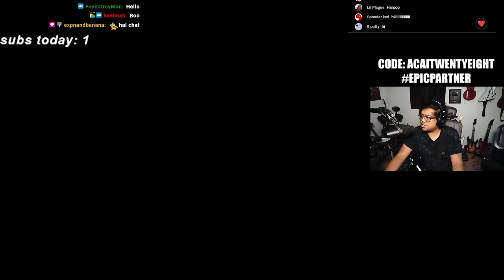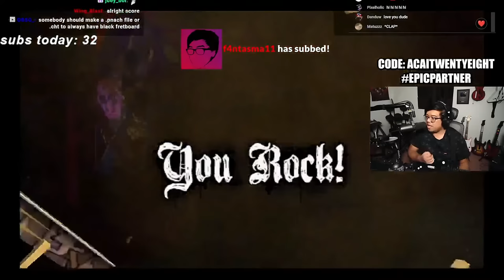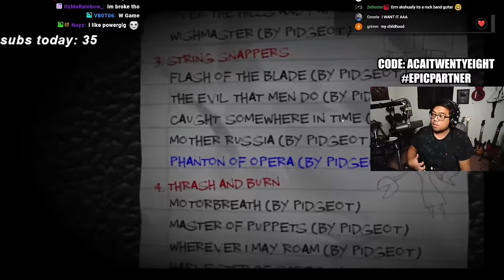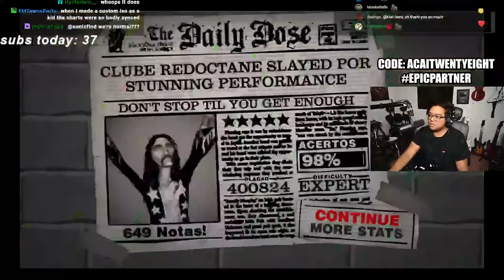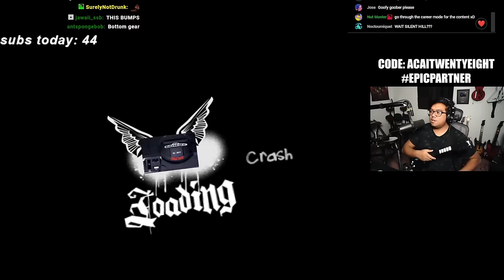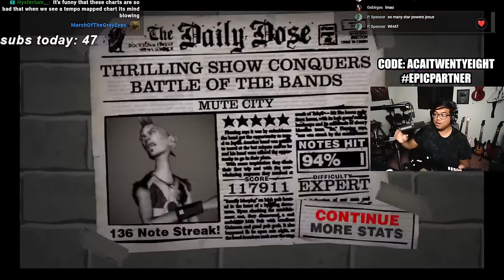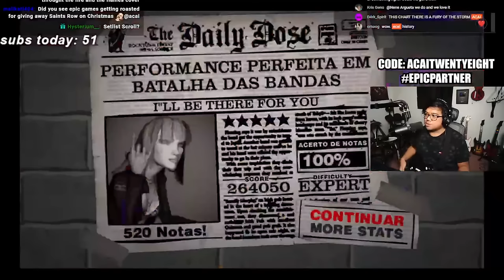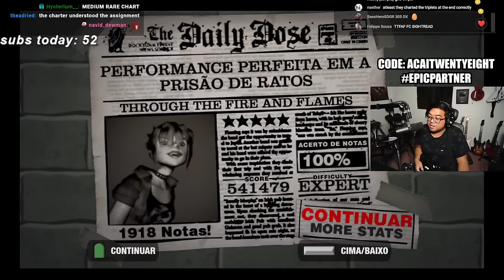MORE GUITAR HERO ROM HACKS